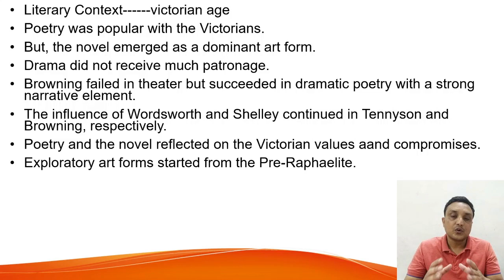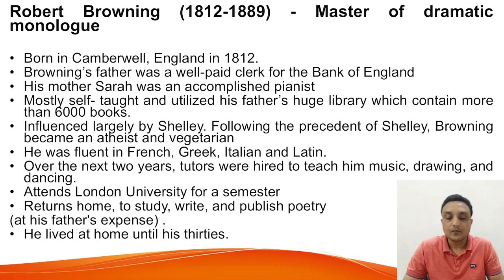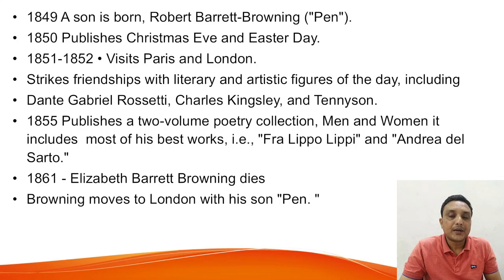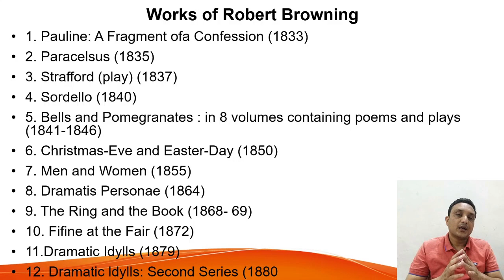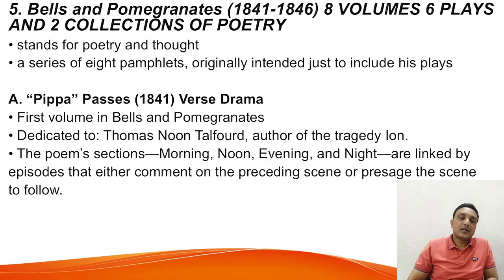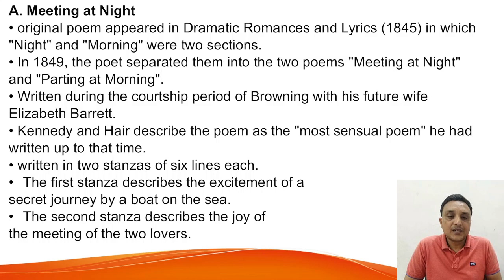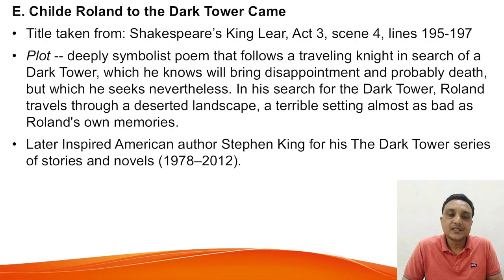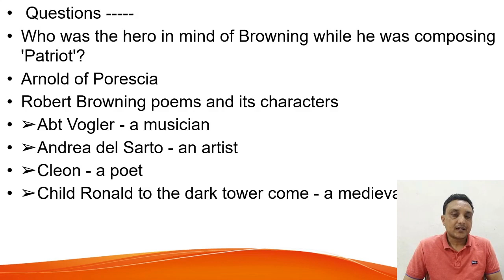Robert Browning: Biography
in this video lecture the life and works of Robert Browning, the Victorian poet ,
has been discussed in detail